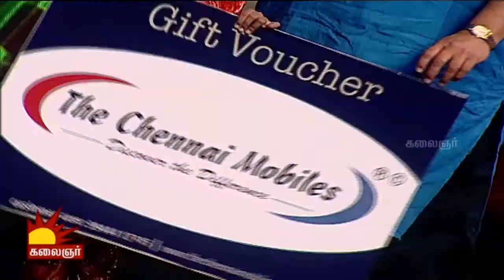Odi Vilayadu Pappa 4 | Epi 21 | Best Performer | 27/08/2015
Watch out for the Best Performers of this episode of Odi Vilayadu Pappa, Season 4...

Best Performer & Entertainer: Avanthika